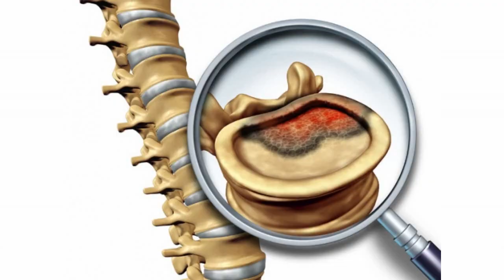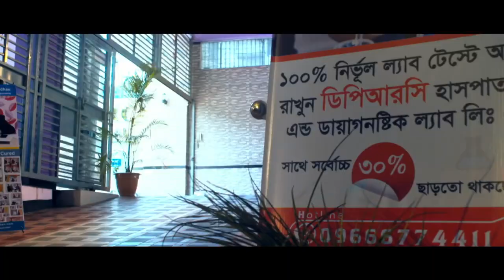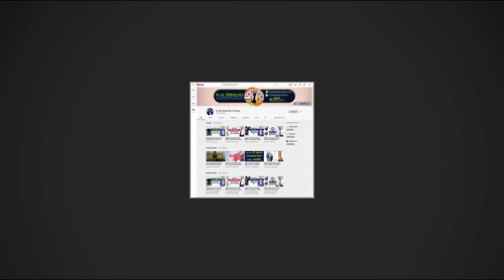কাজ করার সময় হঠাৎ কোমরে টান খেলে কি করবেন? Back Pain || Komor Betha hole ki korben?